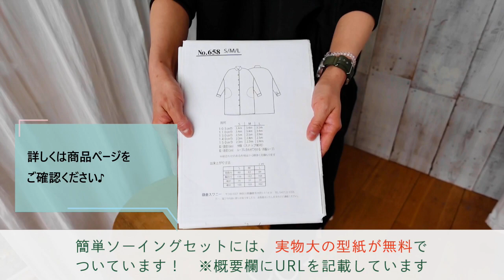QW0074-1--SET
【通販品番：QW0074-1--SET】【ソーイングセット】ラグランスリーブの共布リブAラインニット

一枚あると便利なラグランスリーブのAラインニット。
衿ぐりは、共布仕立てのリブですっきりとしたデザイン。
斜めラインが特徴のラグランスリーブで、着やすく動きやすいシルケットです。